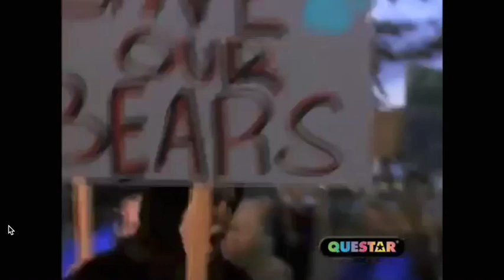Bear with Me - Lost in the Wilderness Trailer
Little Emily and her family adopt a bear cub and name it Masha. They raise Masha, and release her into the woods. After about three years, 11 year old Emily gets lost deep in the forest all alone. It's dark out there and she stumbles and gets knocked unconscious. Emily wakes up and to her surprise, Masha is there cuddling her and keeping her warm and safe. Now, Emily must find her way home with the security and help of Masha. Unfortunately it isn't as easy as it seems--there are all sorts of wild animals in the forest. Cougars, wolves, other bears, and even bear-hunters are all over. The two keep each other safe throughout their dangerous adventure in order to make sure Emily gets home safe and sound. A heartwarming tale of adventure and friendship enjoyable for the whole family.